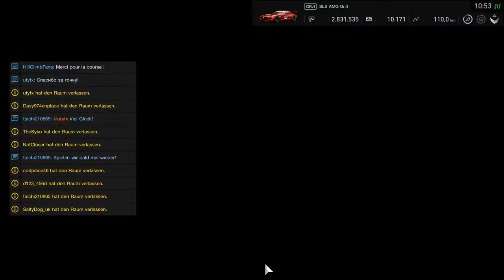Gran Turismo SPORT - Daily Race GT4 - 2018-01-25 Tokyo Expressway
woda, woda80, Gran Turismo SPORT, Daily Race GT4